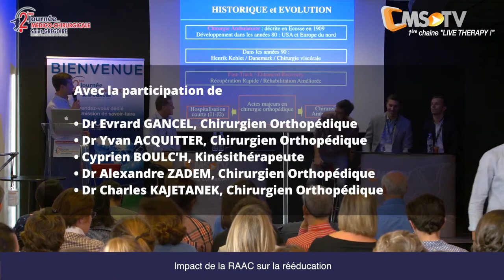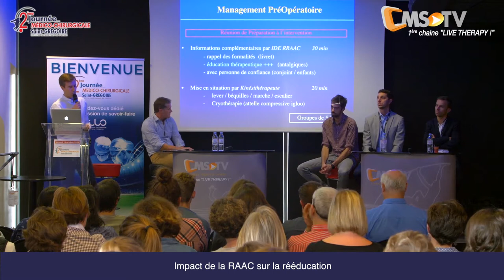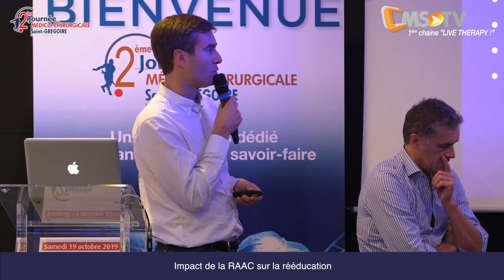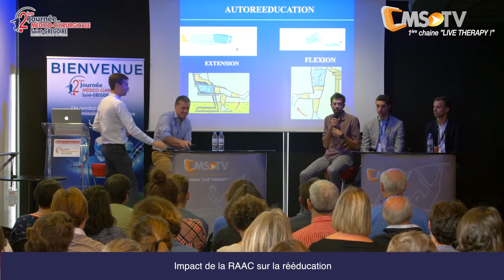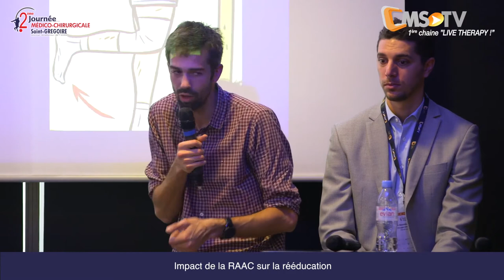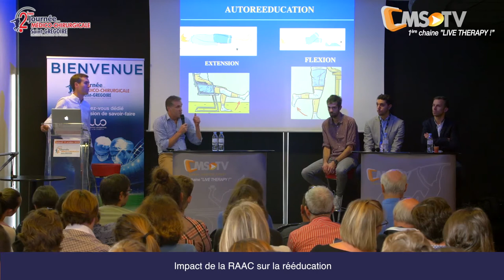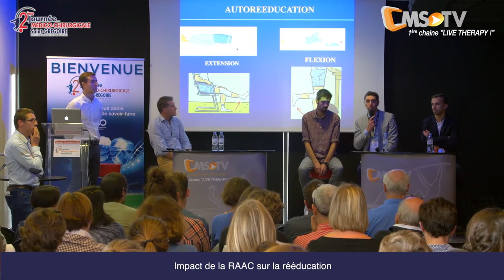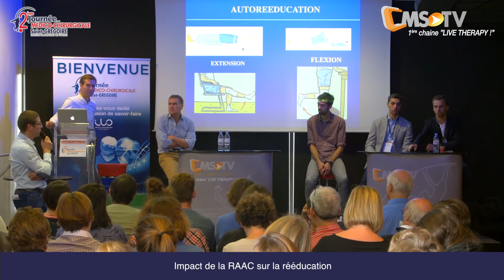2ème JMC CHP ST-GRÉGOIRE | Plateau CMS-TV : L'impact de la RAAC sur la rééducation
Pour cette table-ronde / plateau TV 📺, les spécialistes :
-Dr Evrard GANCEL, chirurgien orthopédiste
-Cyprien BOULC’H, kinésithérapeute
-Dr Yvan ACQUITTER, chirurgien orthopédique
-Dr Alexandre ZADEM, chirurgien orthopédique
-Dr Charles KAJETANEK, chirurgien orthopédique
vous partagent durant 30 mn leur expertise médico-chirurgicale sur la Récupération Améliorée Après Chirurgie (RAAC) !

Ce plateau TV CMS-TV s'est déroulé à Rennes (Roazhon Park) le 19/10/19 dans le cadre de la 2ème Journée Médico-Chirurgicale du CHP ST-GRÉGOIRE.

✔️ Rennais(es), save the date ! ✍️
Le 3 octobre 2020 📅, inscrivez-vous et profitez de toute l'expertise Clinic Médico Sport proche de chez vous avec la 3ème Journée Médico-Chirurgicale du CHP St-Grégoire

 Une question ? N'hésitez pas à nous contacter !

Evènement couvert par Clinic Médico Sport, une organisation PMA.